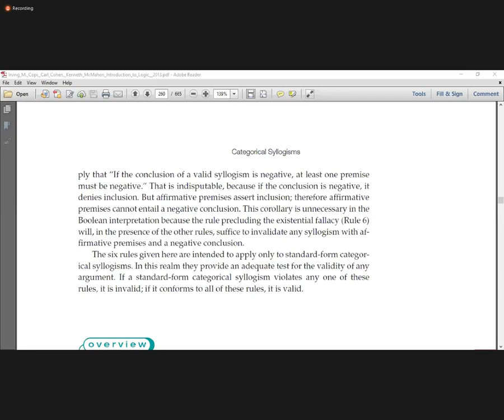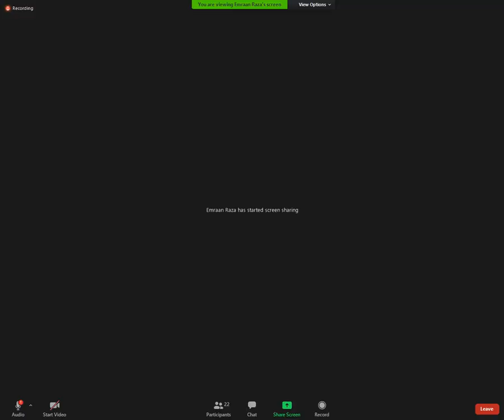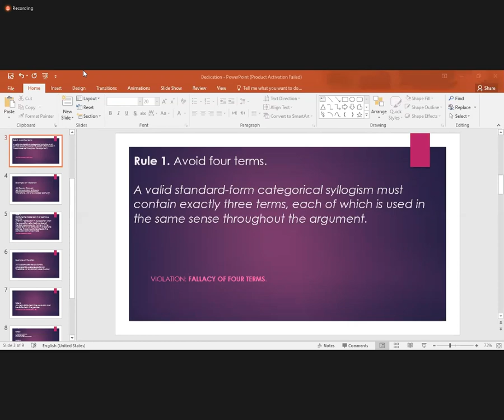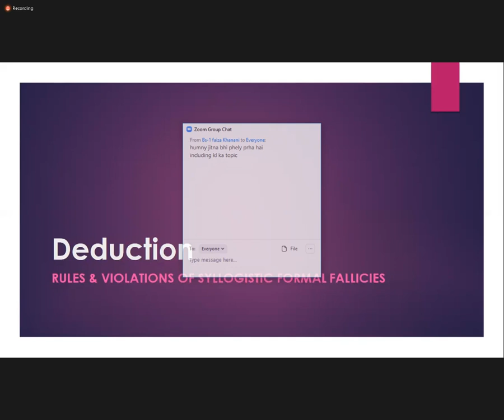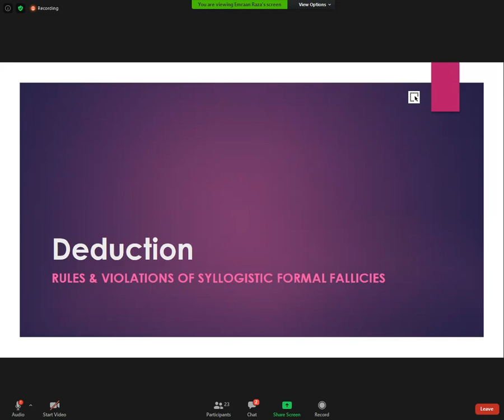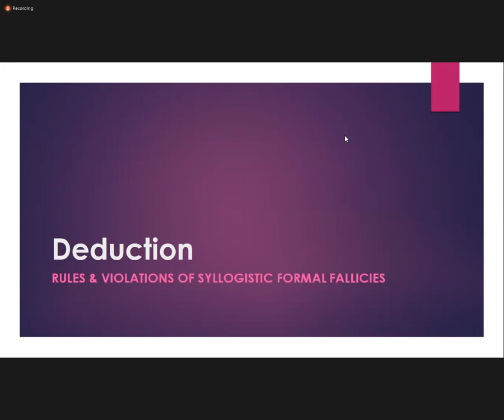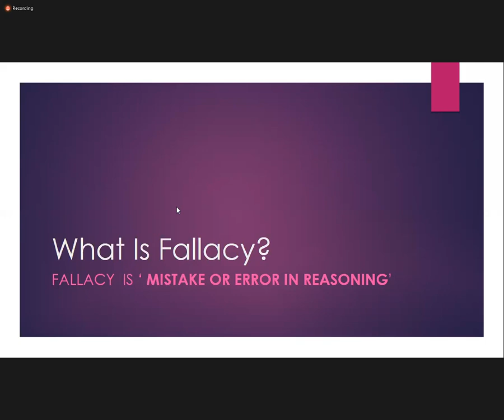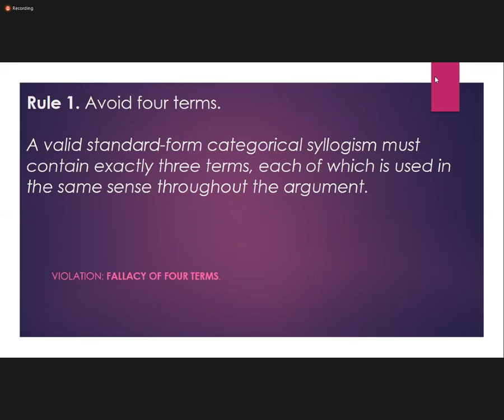STUDY SKILLS-BS(BBA)-ONLINE SESSION 1 PART 1